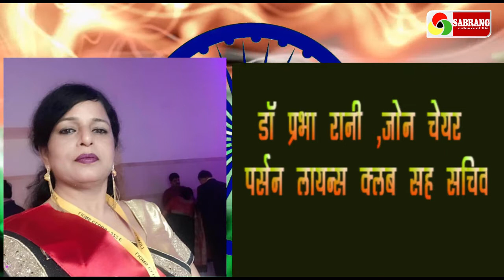डॉ प्रभा रानी ,जोन चेयर पर्सन लायन्स क्लब सह सचिव की ओर से स्वतंत्रता दिवस की हार्दिक शुभकानाएं।